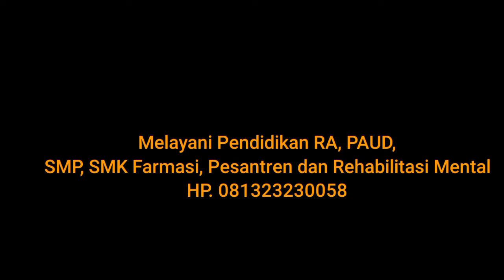KORBAN DUKUN || Penyesatan Aqidah